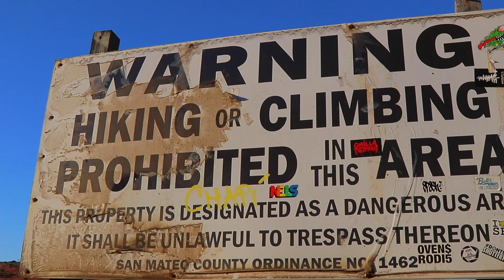SKATING THE DEVILS SLIDE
in this video we head out to Pacifica and check out this abandoned army bunker called the devils slide hope y'all enjoy.